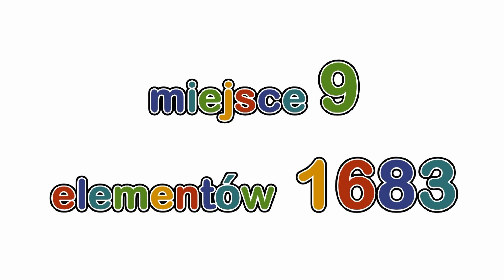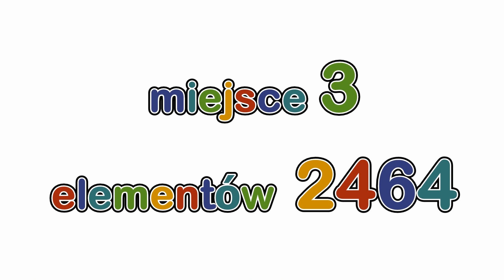10 NAJWIĘKSZYCH ZESTAWÓW LEGO ROKU 2015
*) Zestawienie pod względem ilości elementów.